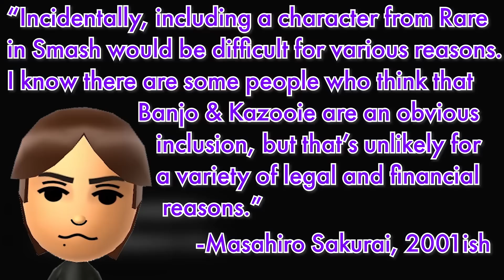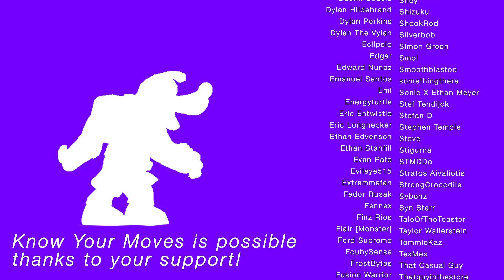Banjo and Kazooie - Know Your Moves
The bear and bird are back on a Nintendo Console.  Being one of my most requested fighters, let's jump into their goofy history to uncover the secrets and origins behind their moves in Super Smash Bros. Ultimate!